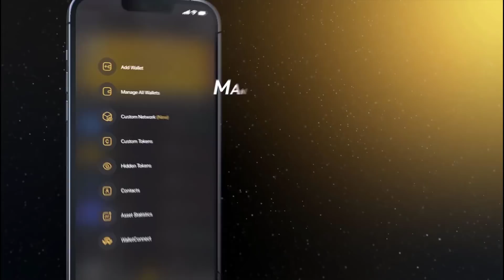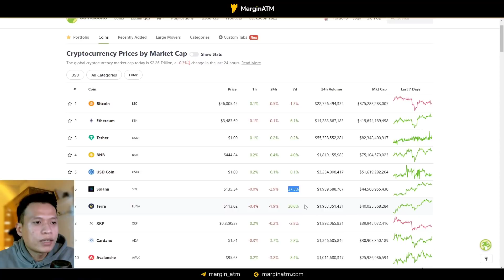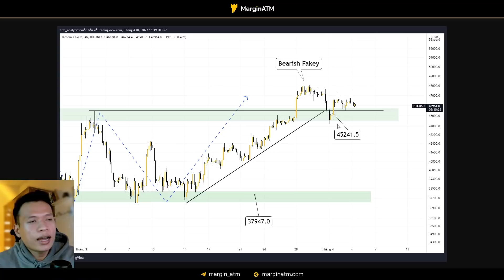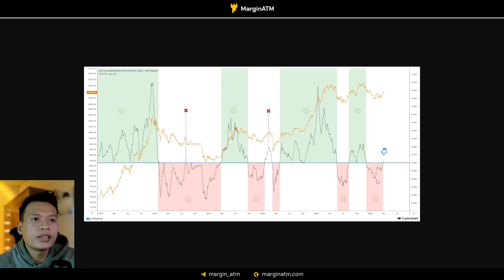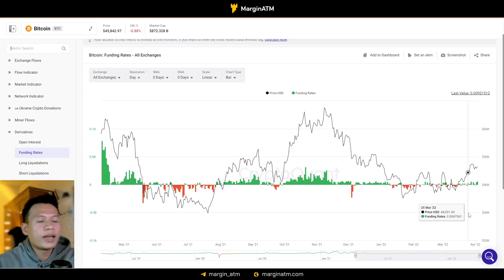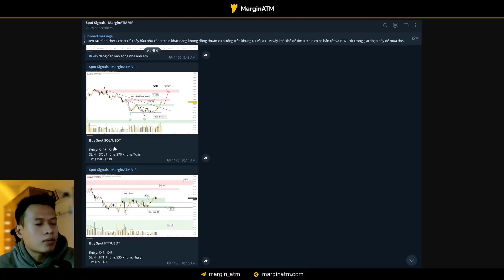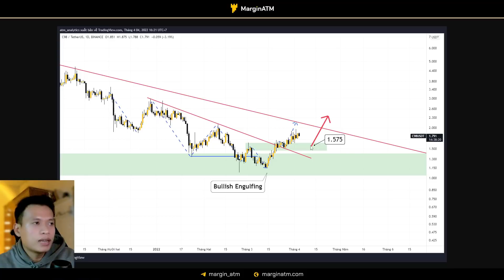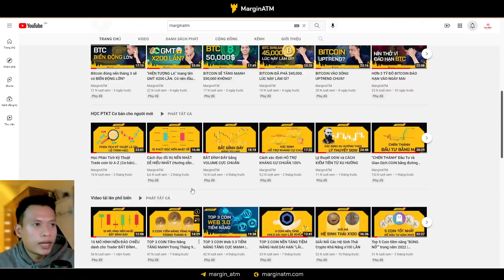MÙA ALTCOIN đang đến RẤT GẦN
Với mình thì mình dự đoán khả năng 80% thị trường sắp tới sẽ uptrend và mùa altcoin sẽ đến vì trên biểu đồ vốn hóa thị trường đã có sự giao cắt vàng của MA21 và MA100 chu kỳ.

Kèm theo đó là biểu đồ thị phần USDT đang có lực hồi phục khá yếu, vì vậy khả năng uptrend sẽ có xác suất cao hơn là 1 nhịp điều chỉnh. Khi uptrend thì các altcoin đang hold chúng ta có thể lock profit bằng cách dời điểm cắt lỗ lên điểm mua vào nhé.

Mùa altcoin đang đến rất gần, cũng đừng vì altcoin tăng rất nhanh và mạnh mà chúng ta FOMO nhé anh chị, chúng ta chỉ mua khi thị trường điều chỉnh để tối đa được điểm mua vào và mức lợi nhuận tiềm năng nhé.

TIMESTAMPS:
00:00 Mở đầu
01:20 Cần sự xác nhận
02:50 Tổng quan thị trường Crypto
04:20 Phân tích kỹ thuật Bitcoin
07:30 Ví cá voi chốt lời bitcoin
08:10 Dữ liệu onchain
13:35 Vốn hóa thị trường Crypto
15:20 Vốn hóa altcoin
15:45 Thị phần Bitcoin
17:15 Thị phần ETH
18:00 Thị phần USDT
18:45 NEAR
21:30 C98
22:15 CELO
23:10 SOL
23:40 ROSE
💯 Tham gia Telgram miễn phí và gõ /vip_signal@Cypheus_bot

Từ khóa tìm kiếm Google: (có thể bỏ qua)
mùa altcoin
mùa altcoin là gì
altcoin
altcoin tăng mạnh
mua altcoin
crypto
bitcoin
btc
mùa altcoin tăng trưởng
nên mua altcoin nào

LƯU Ý: mọi thông tin trong video chỉ mang mục đích chia sẻ góc nhìn cá nhân, không phải mục đích để khuyên đầu tư, các bạn phải tự chịu rủi ro mỗi khi ra quyết định. Tôi không chịu trách nhiệm pháp lý đối với bất kỳ lỗi hoặc thiếu sót nào trong nội dung của kênh này. Bất kỳ hành động nào bạn thực hiện đối với thông tin trong video này, bạn đều phải tự chịu rủi ro.